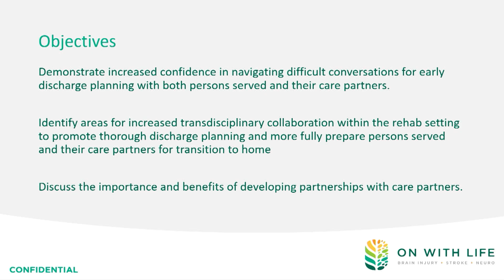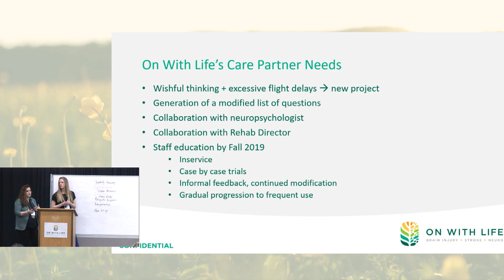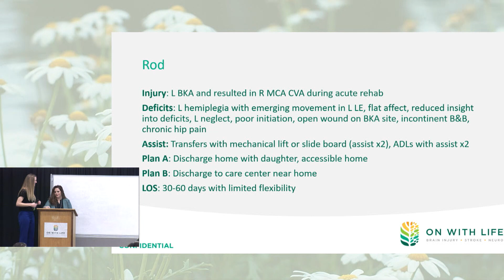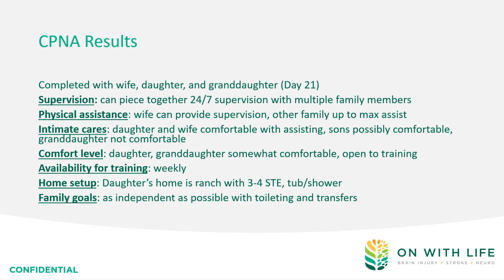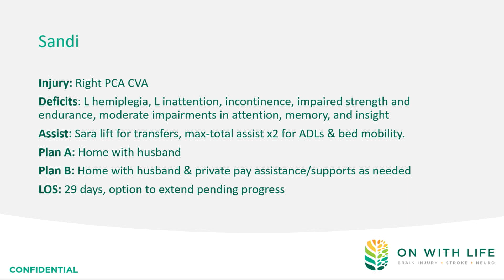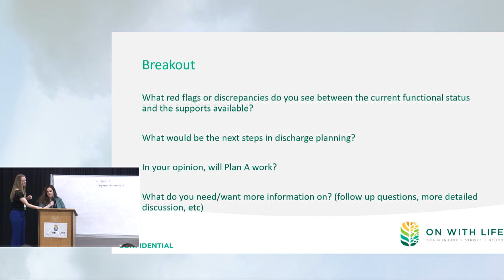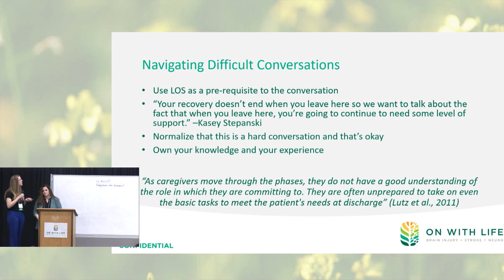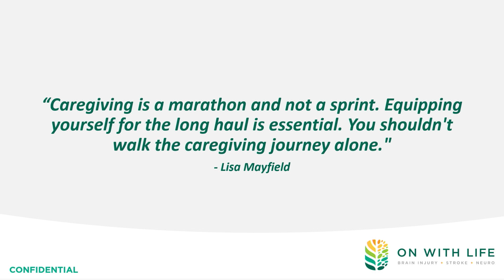Care Partner Needs - Jess Blough and Emily Theisen (2022 Spring Conference)